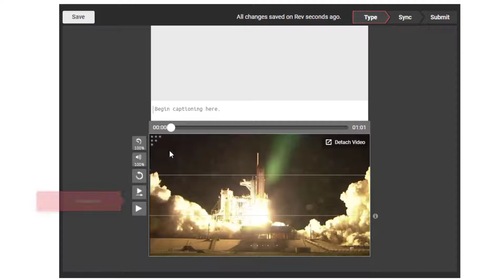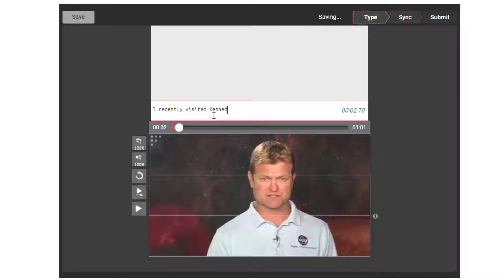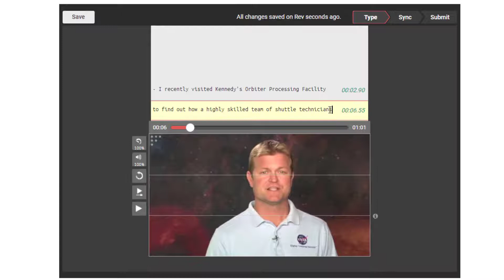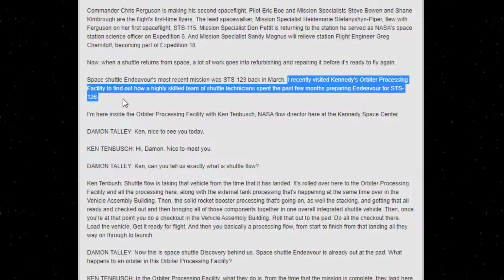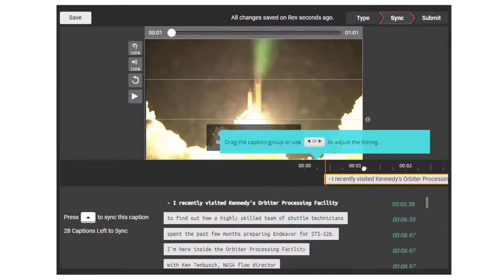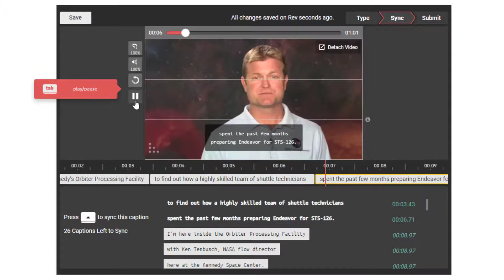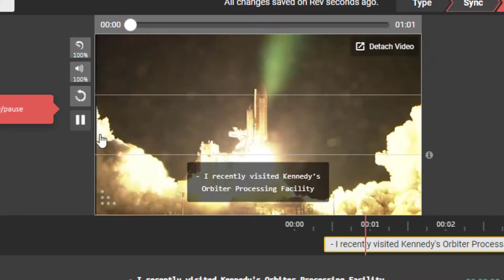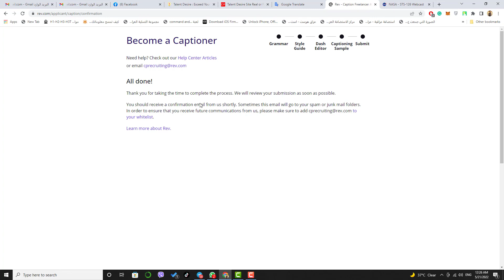العمل من المنزل بوظيفة حقيقية في العراق 2022 - الجزء الثالث والأخير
هام .. هام .. هام ..
التقديم للعمل ككاتب نصوص انكليزية في موقع Rev - (الجزء الثاني)

هذا الفيديو يشرح كيفية التقديم للعمل من المنزل بوظيفة حقيقية ومجهود حقيقي.
في هذا الفيديو يتم شرح كيفية التقديم للعمل ككاتب نصوص إنكليزية على الفيديوهات الناطقة باللغة الإنكليزية بأجور تتراوح من 30 الى 60 دولار في الساعة، هذا العمل يتطلب:
1. جهاز حاسوب.
2. لغة انكليزية.
هذا العمل ليس سهلا والتقديم عليه يتطلب اجتياز اختبارات متعددة لكي يتم قبولك.
في هذا الفيديو شرح لكيفية التقديم لهذا العمل من العراق وكيفية اجتياز الاختبارات.

تقديم : نوار السيلاوي